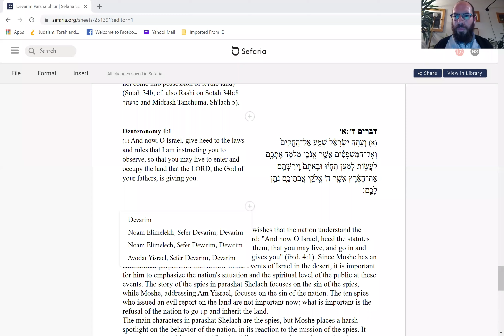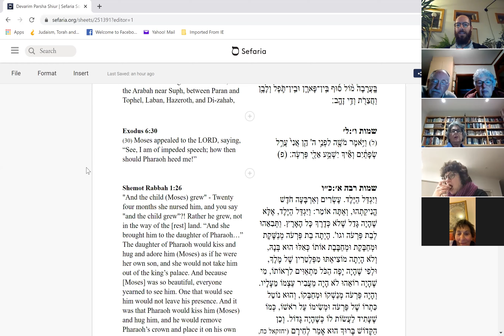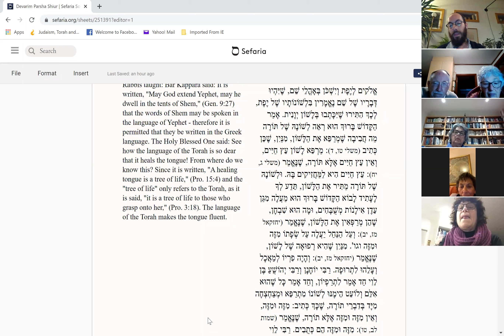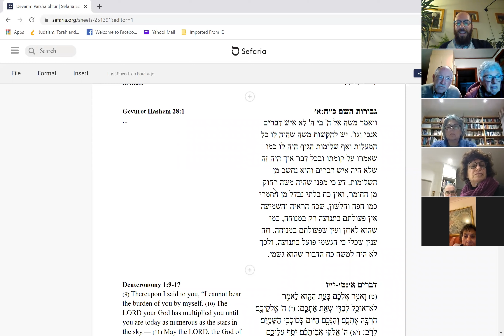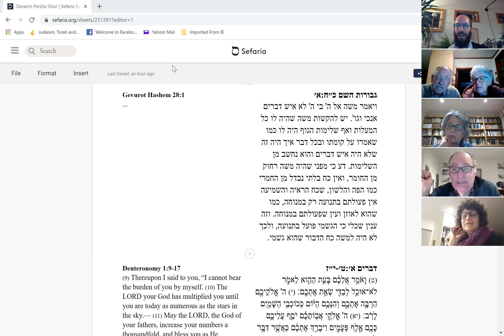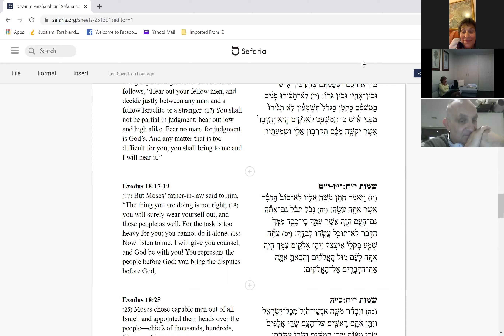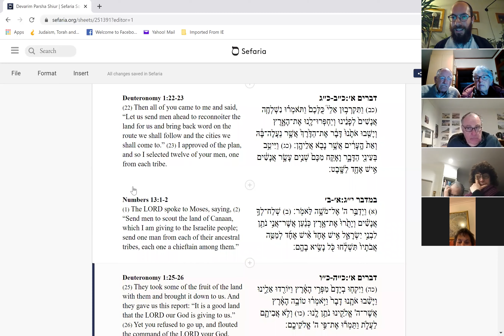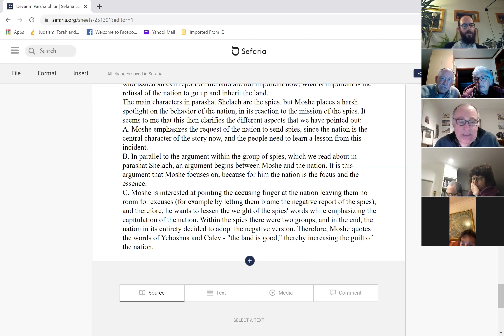Parsha Shiur- Devarim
How can Moshe talk all of the sudden?
Why does Moshe tell the story of the spies differently than how it "happened"?